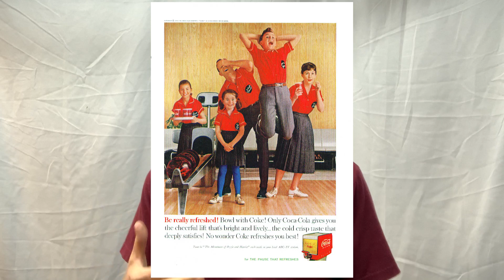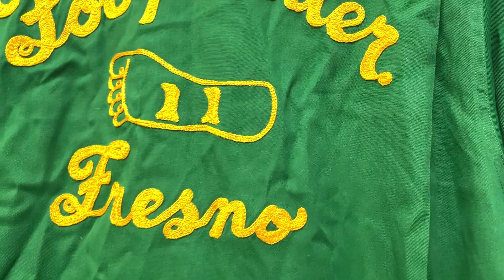Vintage Bowling Shirts!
Today let's look at a vintage Bowling shirt from the late 1950's.  Footprinter from Fresno!
Learn a bit about their history and what to look for on your search for them.  Also this one is available for sale, just let me know.